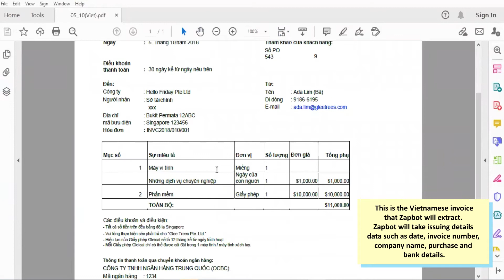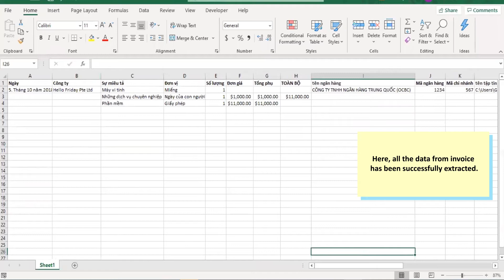Intelligently Extract Invoices in Vietnamese: 100% Superb Accuracy | No Coding | Unmatched Speed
In this demo video, Zapbot will perform intelligent document extraction where it can automatically extract data from Vietnamese PDF invoices and place the extracted data in Microsoft Excel based on respective data fields.
By using Zapbot - the intelligent document extraction bot - you can have a faster and easier workload to do! Hand your document processings to Zapbot, and it can intelligently work it all for you with superb accuracy! Zapbot is friendly in that it does not require you to use complicated codes - yes, Zapbot is a no-coding software! Moreover, Zapbot understands multi-languages and is flexible, catered to your needs!

Zapbot’s most prominent feature is the incorporation between OCR (Optical Character Recognition) and Artificial Intelligence which allows it to have the eminent capability as intelligent document extraction software. A.I (Machine Learning and NLP) allows Zapbot to self-improving, by means of the ability to learn, identify, recognize, and analyze information from structured/semi-structured/unstructured data.

Zapbot will help to automate information extraction and document-processing in various sectors such as banks, insurances, human resources, finance, procurement, shipping, and many more.
Move forward from manual process to automation for improved productivity and empowerment of your time, cost, and resources as it works faster and easier.

Start your journey with Zapbot!

HAVE A FREE 1 HOUR CONSULTATION WITH US!